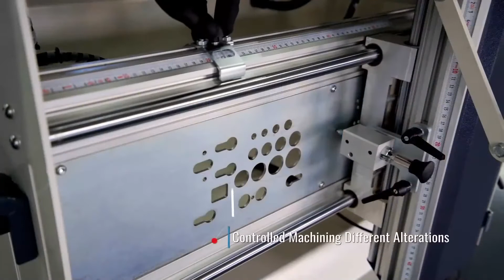Aluminium Copy Router (3 Motors)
Standard Features
- Proper copy mechanism for process
- Ability to open various channels independent from copy mechanism with the help of profile gauges
- Pneumatic clamps
- Triple handle slot punching system
- Independently operating motors
- Independent milling process on 3 different surfaces
- Cooling system
- 3/16 inch endmill cutter
- Profile gauge

Optional Features
- Special copy assembly
- 8mm endmill cutter (5/16 inch)
- 10mm inch endmill cutter (25/64 inch)